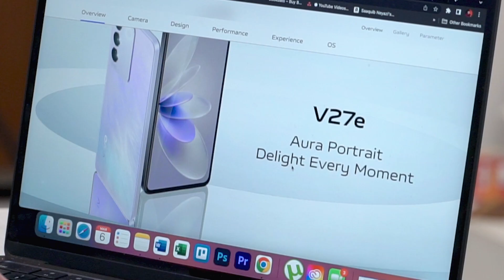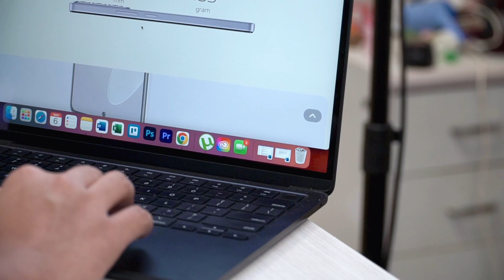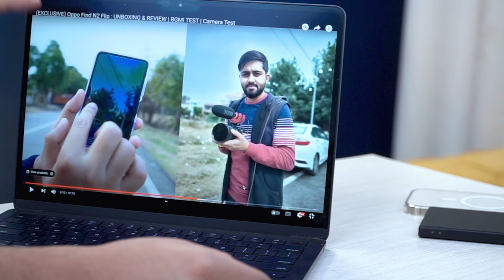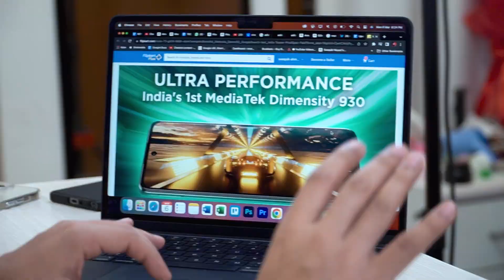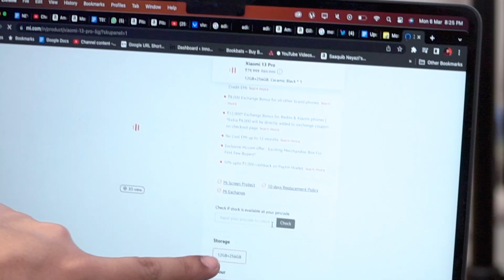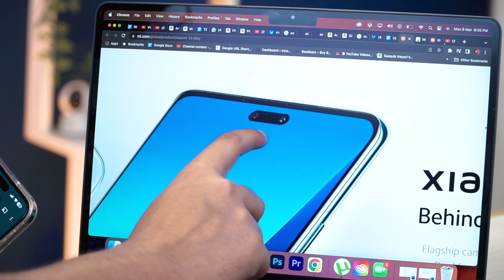Do Not Buy These SmartPhones in March! *Upcoming Smartphones*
Hey Guys, These are Upcoming Phones which will launch in March, Subse zaida excited konse phone ke liye hoo aap? comment mein btao